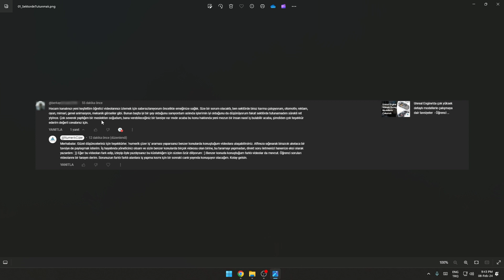Bir tasarımcı olarak insanlar sizinle neden çalışmak ister ya da istemez? - Öğrenci Sorusu 363